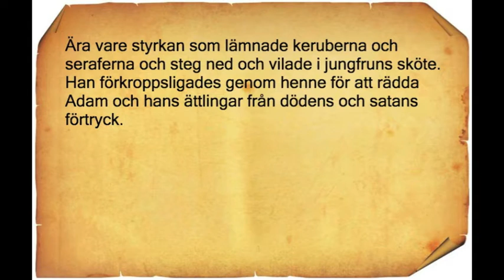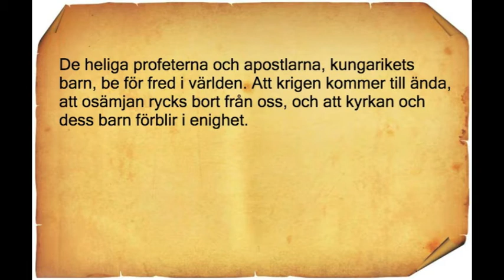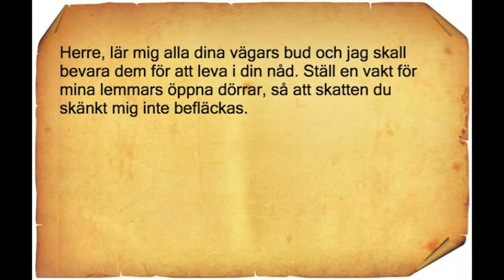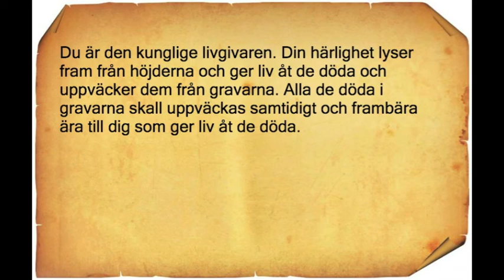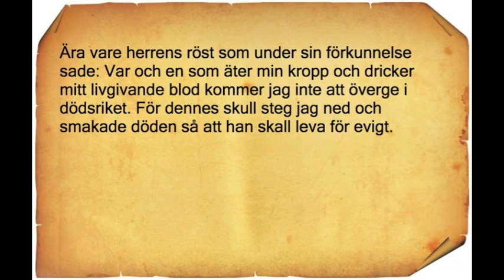Beth-Gazå, Hus 2